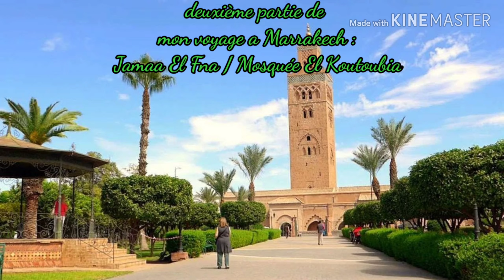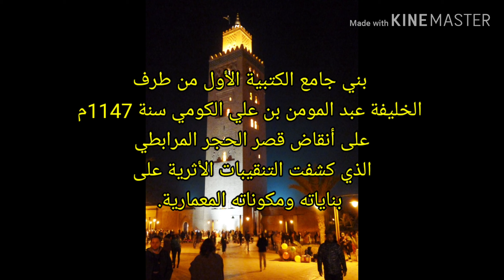Vlog: Deuxième partie de mon voyage à Marrakech... Jamaa El Fna / Mosquée Al Koutoubia